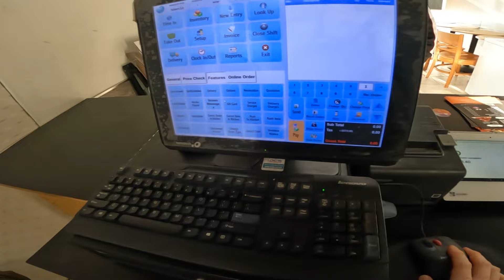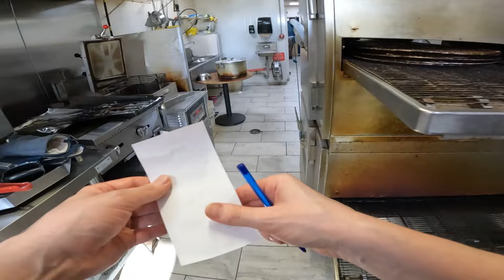POV: 14 Minutes Rundown...